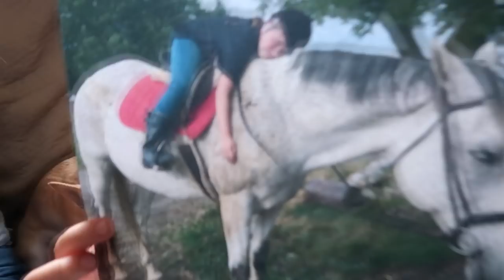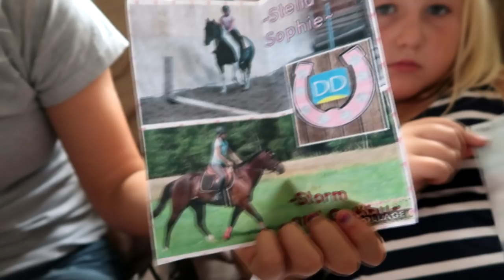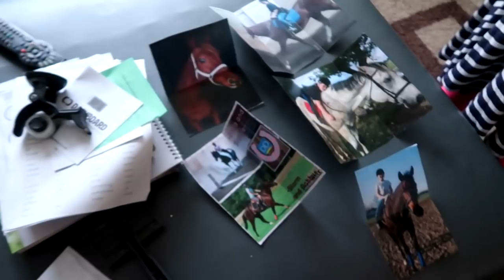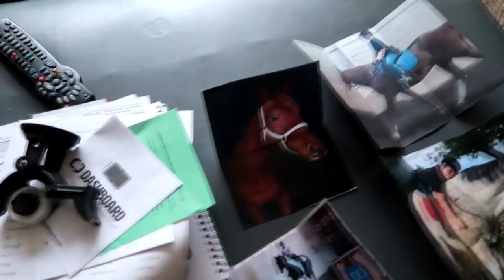TAKING A BREAK AND NEWS ABOUT SABRINA! Day 237 (08/18/18)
TAKING A BREAK AND NEWS ABOUT SABRINA!

DaybyDayVlogs
110 North Front Street - A3,
Suite #213
Belleville, Ontario, K8P 0A6
Canada